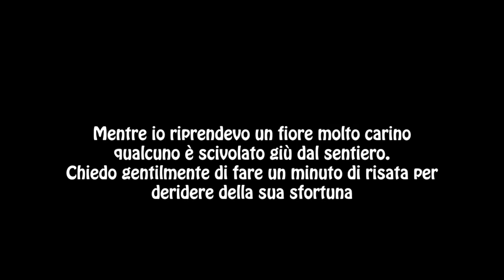Primo Vlog del 2K17 ho già rischiato la vita!